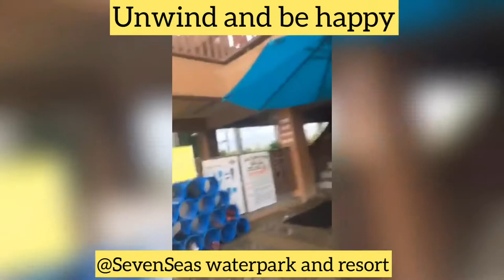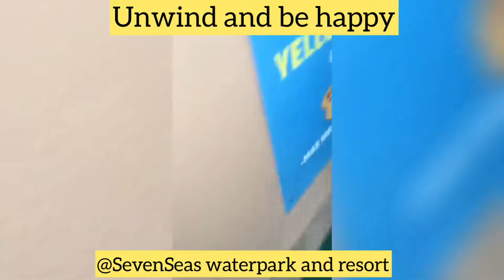SEVEN SEAS WATERPARK AND RESORT @CAGAYAN DE ORO PHILIPPINE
***If you like to be my friend in facebook add me her